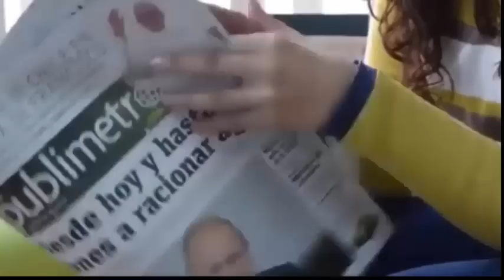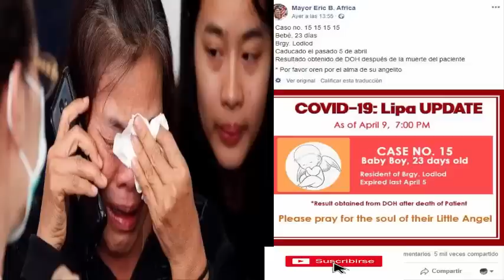Muere un bebé de 23 días😭 que no pudo resistir😰a las complicaciones del😢 coronavirus